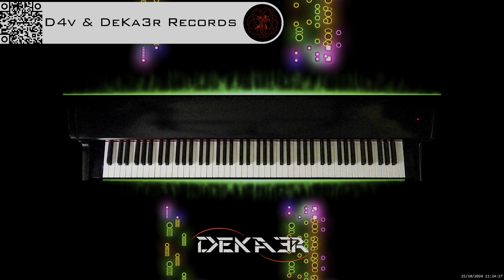🔴 irl 🎹 BALLAD OF LOVE - MÚSICA • PIANO MUSIC • PRODUCER • COMPOSER